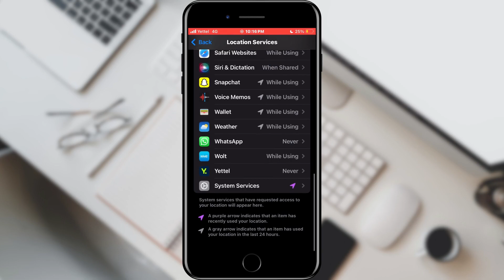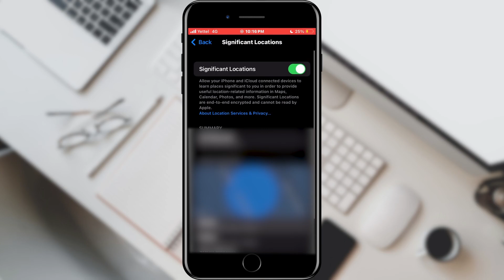How To Fix Problem With Location After Update To Newer Version Of IOS [17.1]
Are you experiencing location problems on your iPhone after updating to the newest iOS version? In this video, we've got you covered! Join us as we walk you through step-by-step solutions to fix GPS and location-related issues that may arise post-update. Whether you're facing accuracy problems or location services not working correctly, our expert guide will help you regain full control of your device's location settings. Don't let location issues ruin your mobile experience – watch now and get back on track with your iOS device!